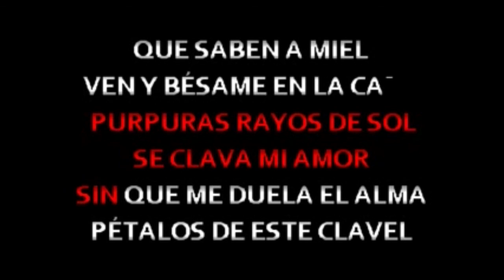Jael La Grande Hasta Que Apagues Tu Sed Karaoke Demo